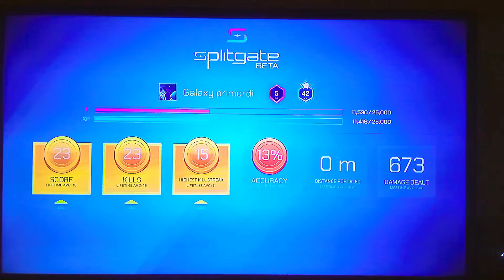splitgate part 1 episode 1